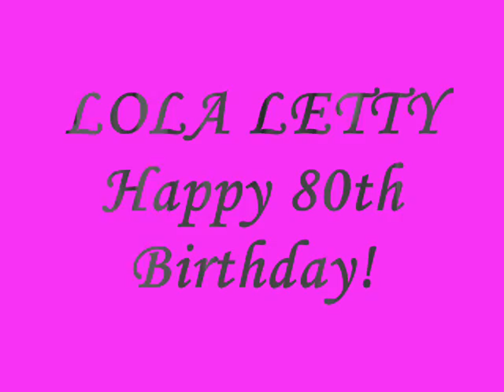Nanay's 80th Slide Show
Slide show of pictures for nanay's 80th birthday